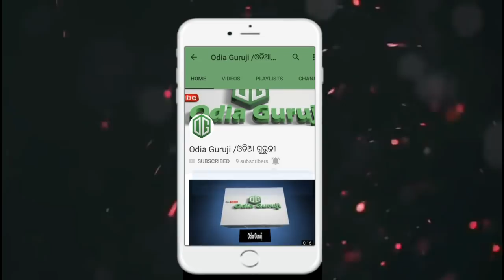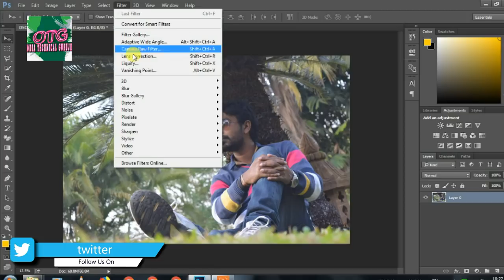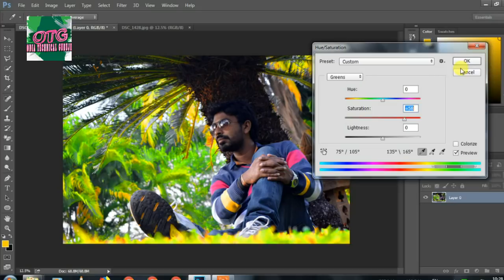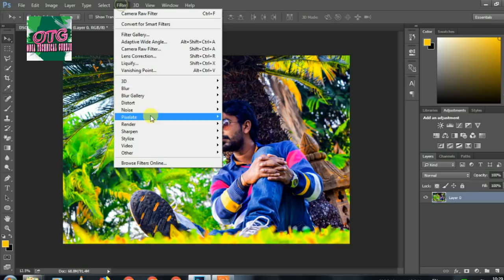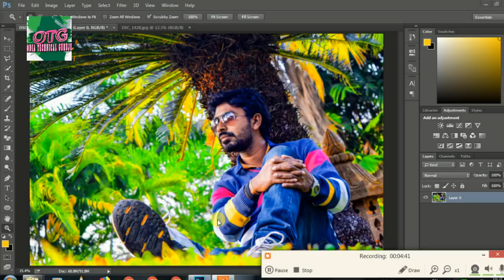[Odia] Quick Editing Adobe Photoshop CC 2018 || Edited Explained || Part 2 || Odia Guruji